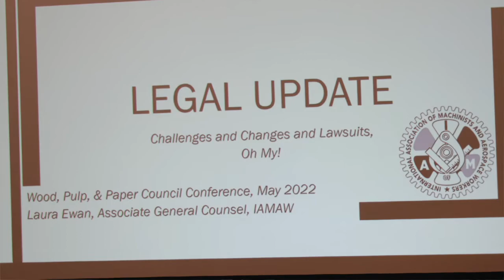IAM Wood, Paper and Pulp Council Conference 2022 Recap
Billy Barnwell, President of the Machinist Woodworker Paper and Pulp Council gives a detailed video report about the recent conference in Saint Paul, MN.